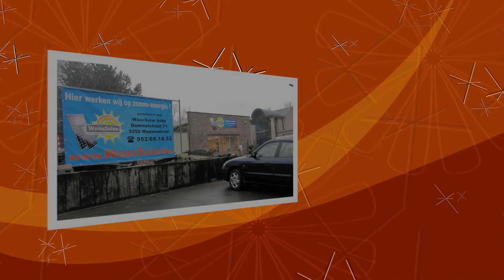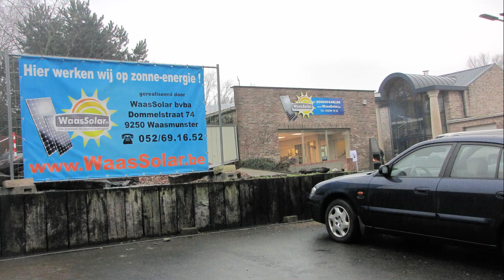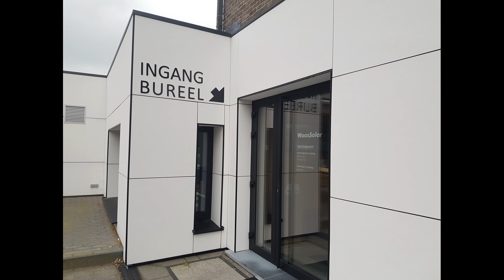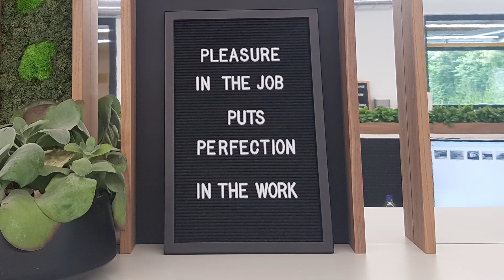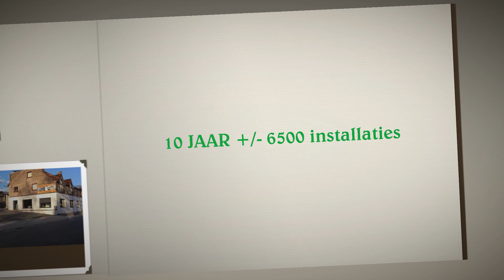10 JAAR ZONNEPANELEN INSTALLEREN WAASSOLAR nu GO-SOLAR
De groei van een jong bedrijf voor Zonnepanelen, Laadpalen Batterij opslag vestiging in Waasmunster en Brecht